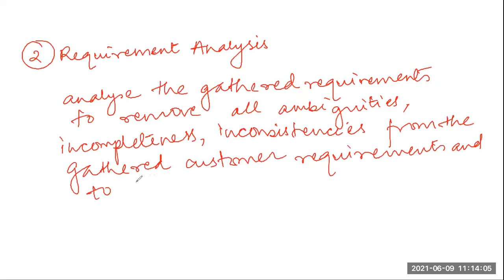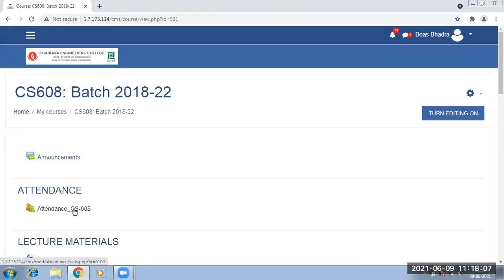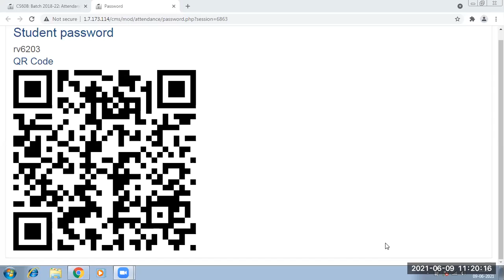LEC 18_CS 608_09.06.2021